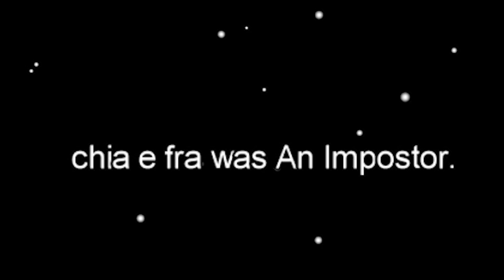Oh No Oh No Oh No No No Moment 39 Among Us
►More among us videos coming soon!
▶Track: Jack Stauber - Buttercup